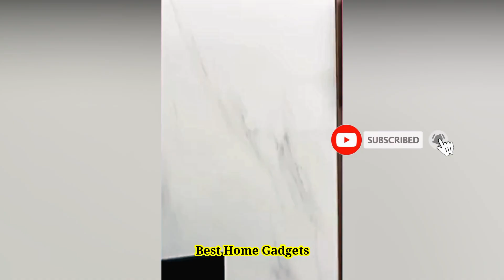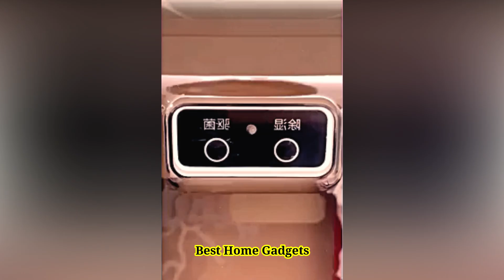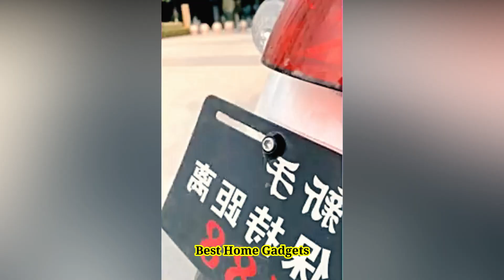New Gadgets!🥰Tool Items, Smart Kitchen Appliances, Tools, Utensils, Home Cleaning, Inventions